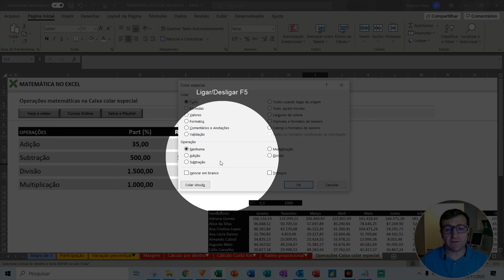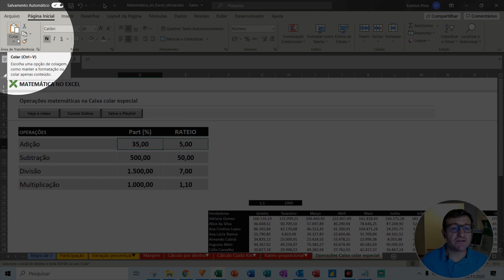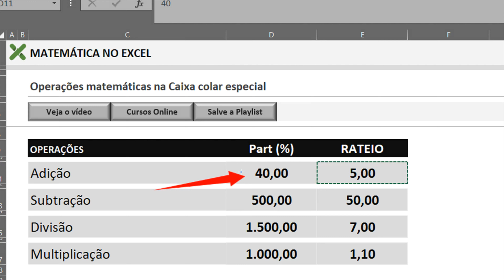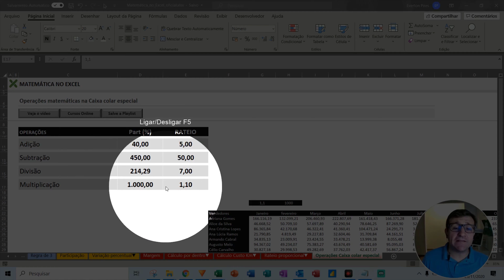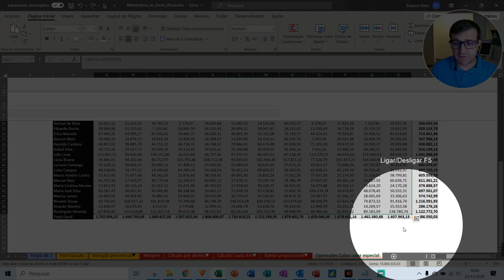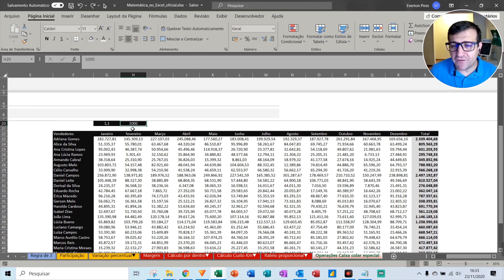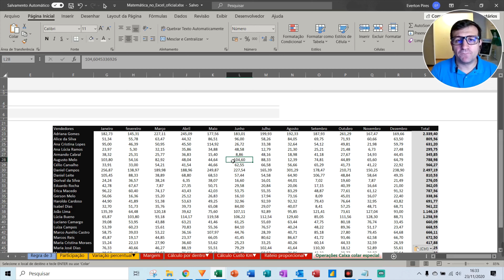Cálculos matemáticos na caixa colar especial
Veja neste vídeo como fazer cálculos matemáticos utilizando operadores da caixa colar especial.